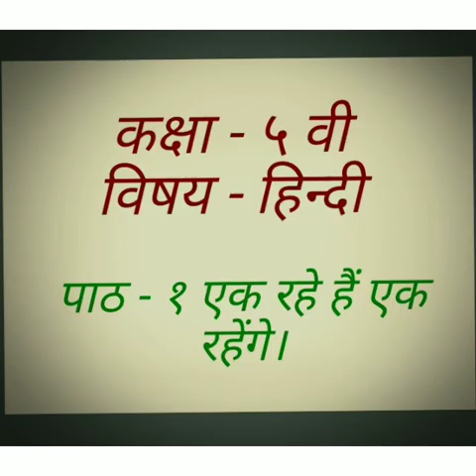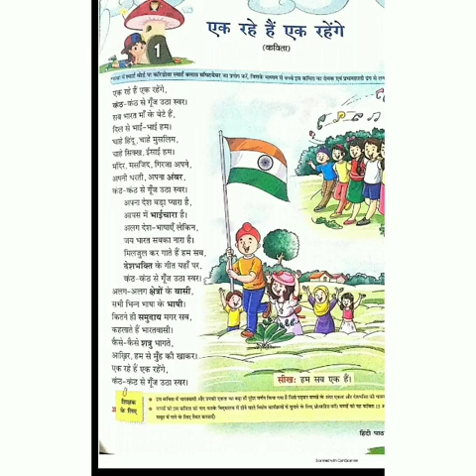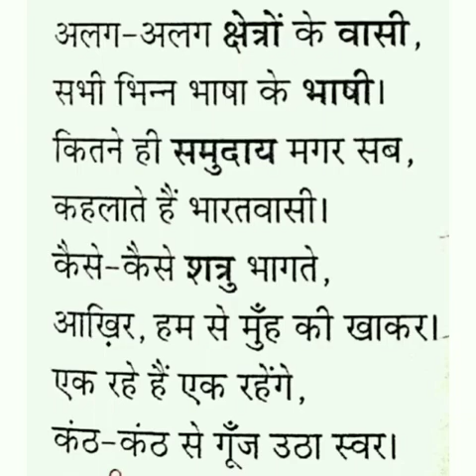Grade 5- Hindi - Chapter 1